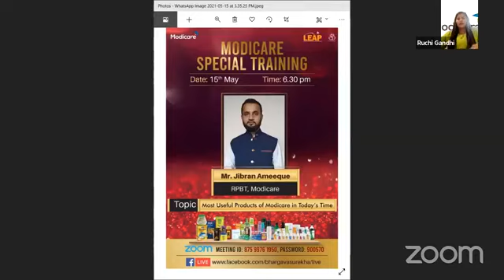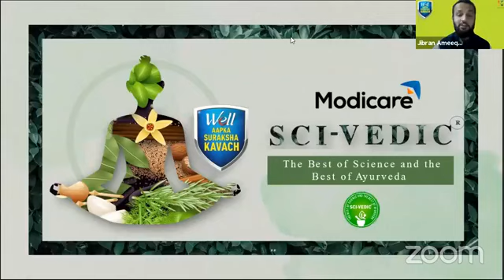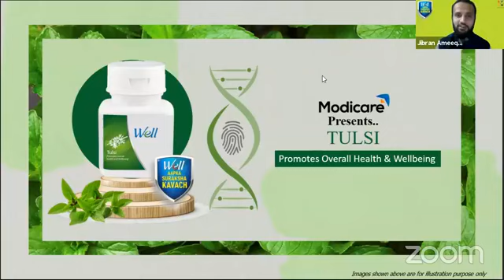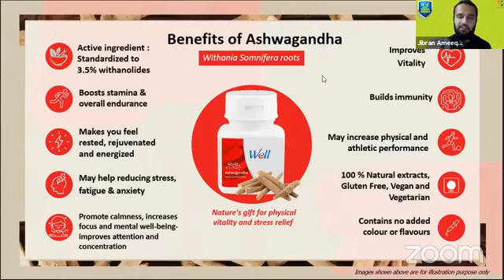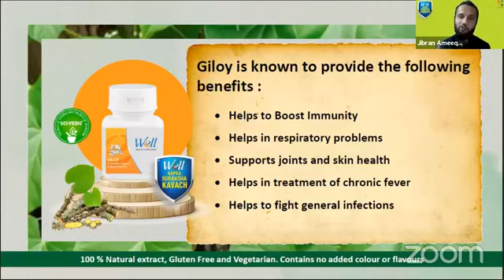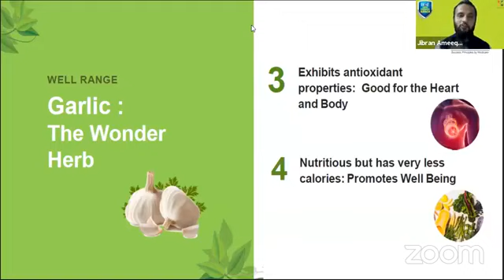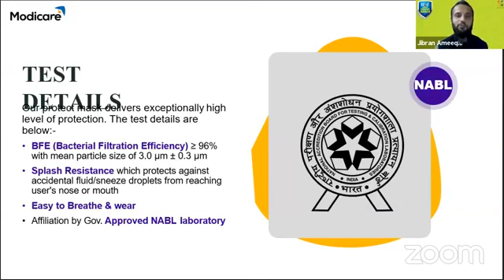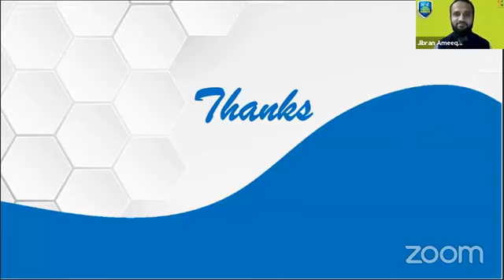Immunity Boost Products by Modicare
modicare products information